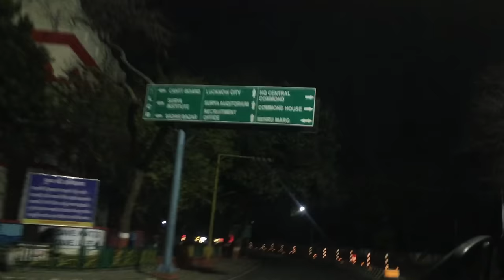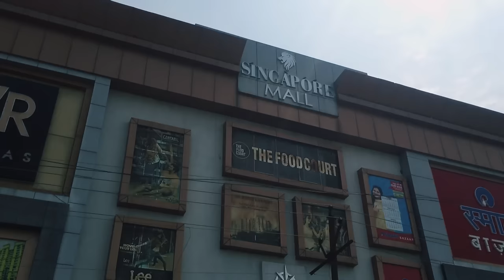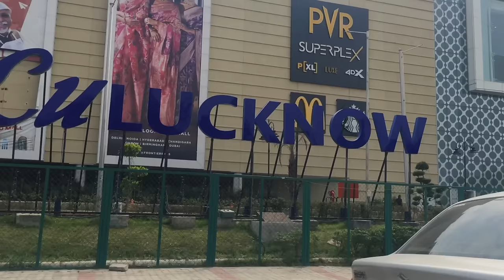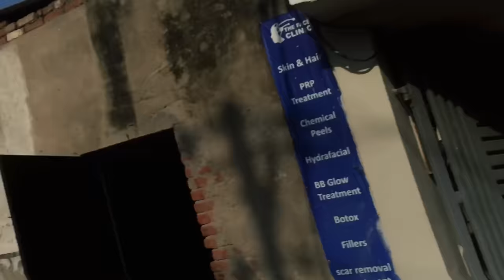Papa Hum Sabko Chodh Ke Chale Gaye 🥺 Akele Ghumne